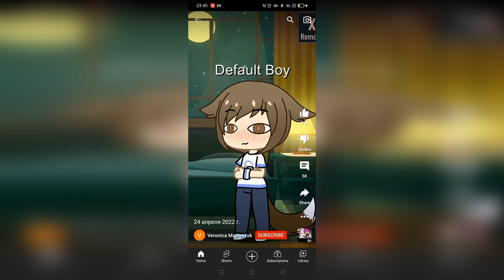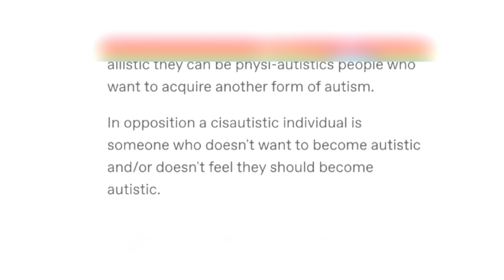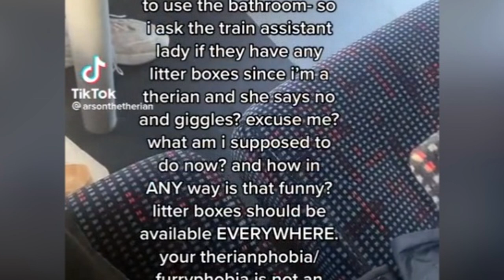Gen Z - These videos Make me lose Braincells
Gen Z have made gacha cringe and theyve made videos that make me lose brain cells today Itsben looks at videos that make me lose braincells